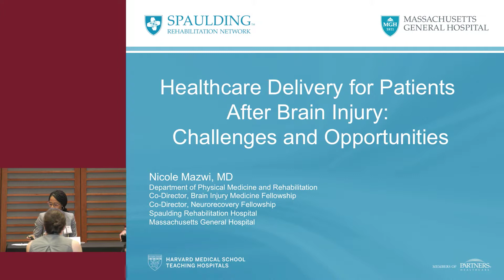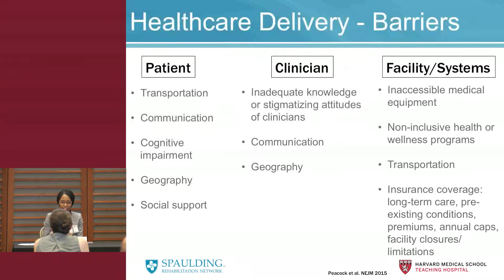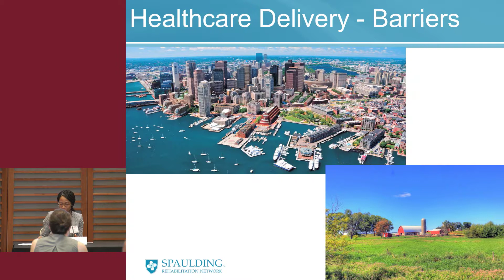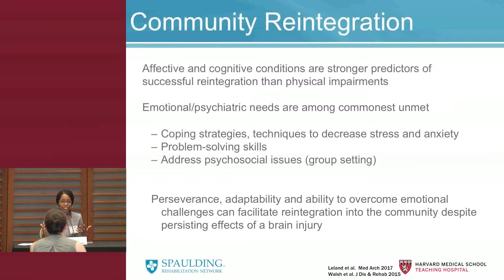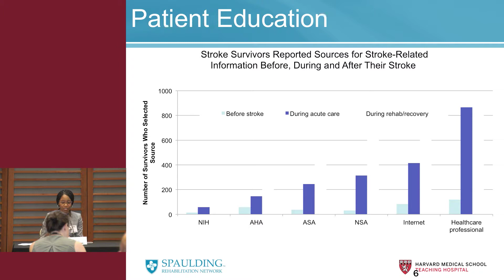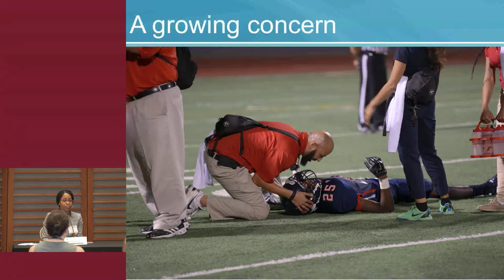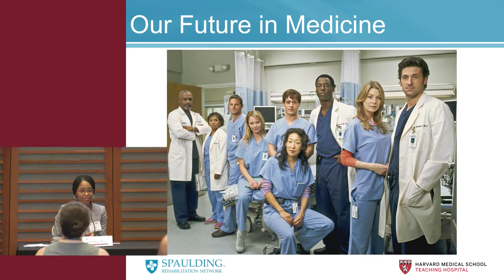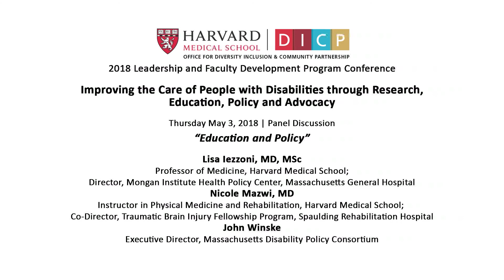Panel Discussion: Education and Policy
Lisa Iezzoni, MD, MSc
Professor of Medicine, Harvard Medical School; Director, Mongan Institute Health
Policy Center, Massachusetts General Hospital
Nicole Mazwi, MD
Instructor in Physical Medicine and Rehabilitation, Harvard Medical School;
Co-Director, Traumatic Brain Injury Fellowship Program, Spaulding Rehabilitation Hospital
John Winske
Executive Director, Massachusetts Disability Policy Consortium
LEADERSHIP AND FACULTY DEVELOPMENT CONFERENCE
May 3, 2018 | Boston, MA
Harvard Medical School
Office for Diversity Inclusion and Community Partnership